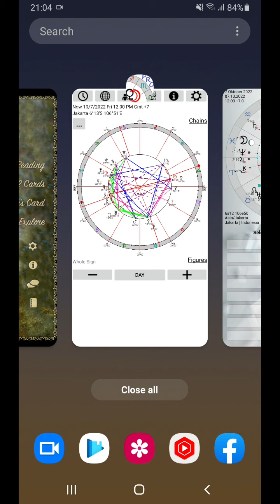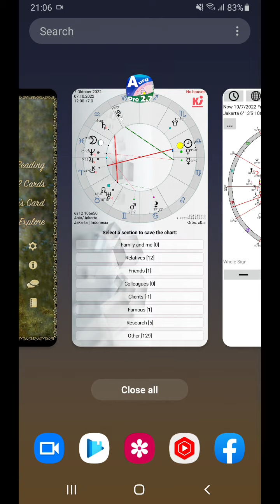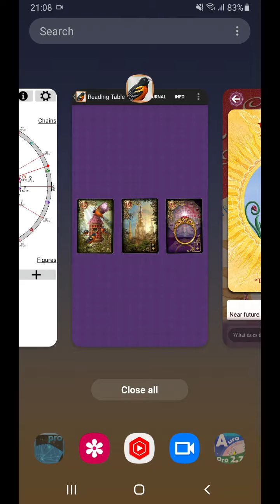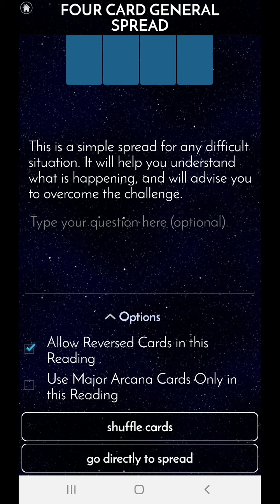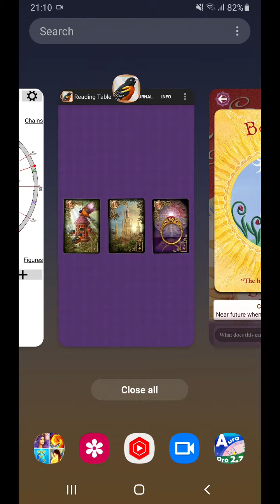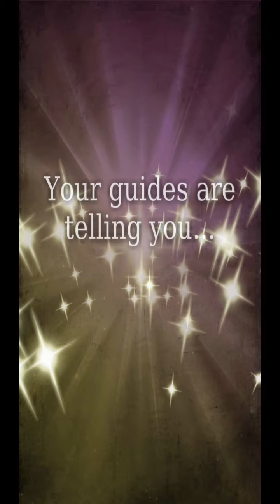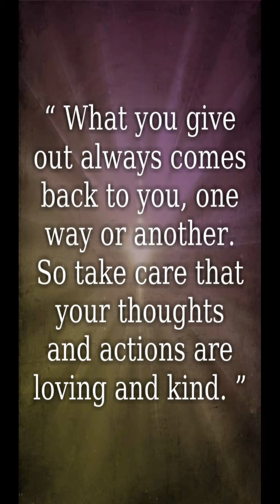7 10 2022 Berusaha perkuat hubungan dan cari kebersamaan, tp ada yg tak seimbang. Tetap baik hati.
Sudah beberapa saat ini kita ingin selesaikan penandatanganan kontrak (harfiah atau kiasan, formal ataupun informal). Ya belum tuntas, tetapi sudah semakin dekat waktunya. Semua baik-baik saja, tetapi butuh kesabaran. Apalagi ketika menemukan bahwa salah satu pihak "berjalan lebih lambat" dari yang lain. Kalau tak disikapi demgan bijaksana, maka kita akan cenderung mengeluh. Tetapi Spirit mengingatkan kita untuk tetap be kind, karena energi yang kita pancarkan akan kembali lagi ke diri kita...